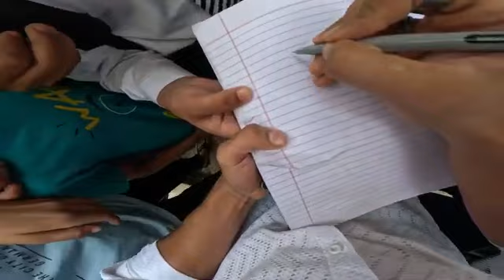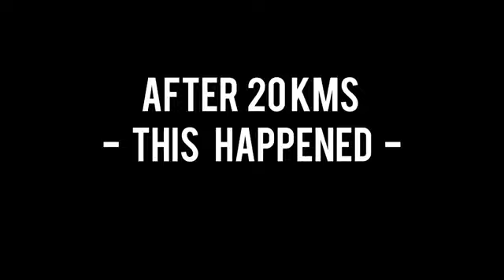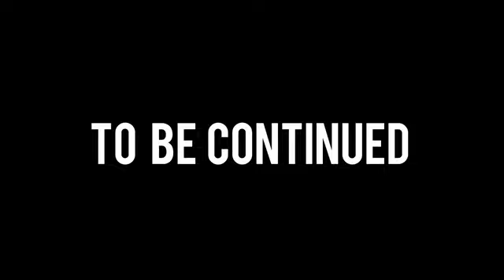New bike ENGINE SEIZE in River 🤯 2 Lakh ka Nuksan😭 Ninia 300 seized preparation for Ladakh Ride